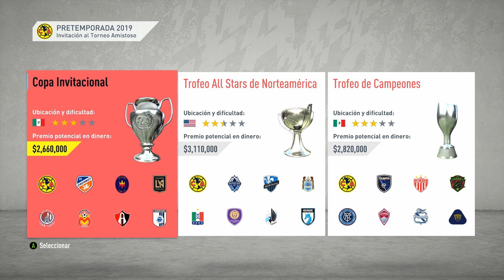FIFA 20. Modo carrera con Concachampions, Mundial de clubes entre otras cosas. Club América, Cap 1.